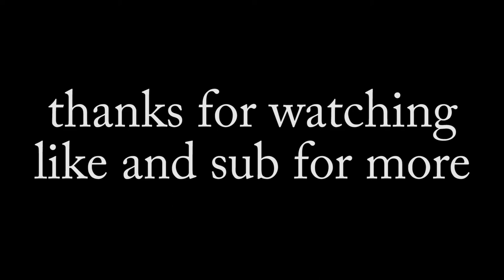Sick Trip to SD10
SD10 August 2016. Sick trip for the Bailey Bros. true road warriors unite yet again...this time with Jake Clark, Matt Edleston and their buddy Brayden Campbell. Check out clips from our stops at Chino Skate Park, Audie Murphy Ranch, Proride, Escondido and Clairemont!